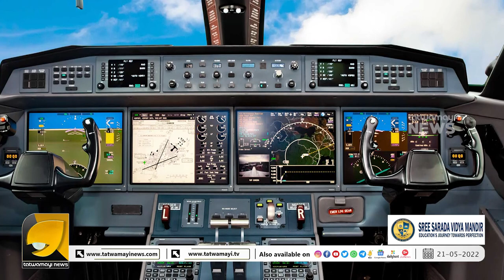അട്ടിമറി ശ്രമമെന്ന് സംശയം രാജ്യമെങ്ങും വിമാനത്താവളങ്ങളിൽ ജാഗ്രത I INDIGO FLIGHT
വിമാനം ലാൻഡ് ചെയ്യുന്നതിനിടെ അപകടപ്പെടുത്താൻ ശ്രമം ഒഴിവായത് വൻ അപകടം